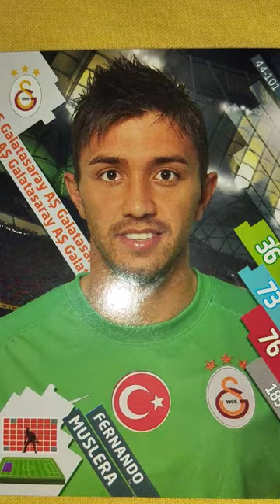ersin tokadımı yersin kendine gelirsin okey no ses💛❤